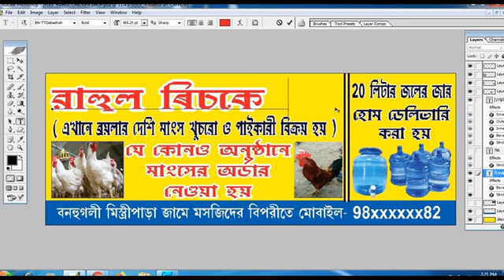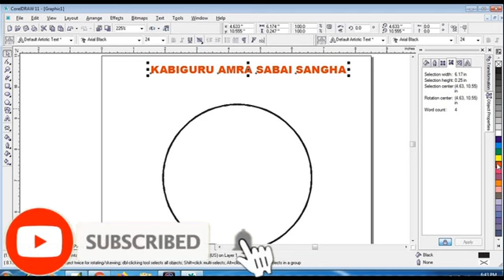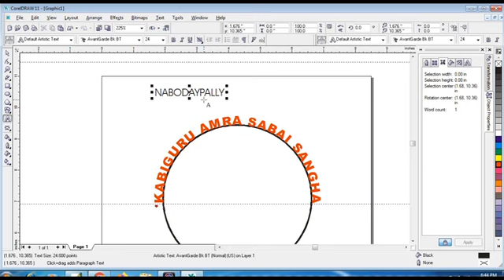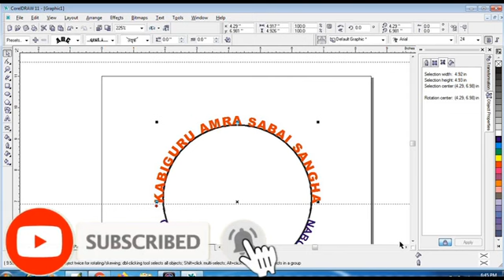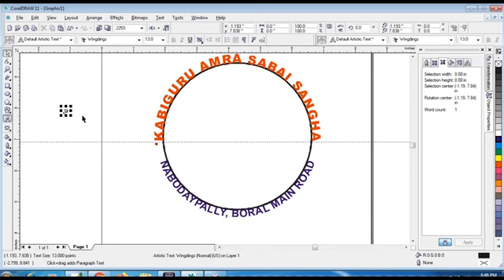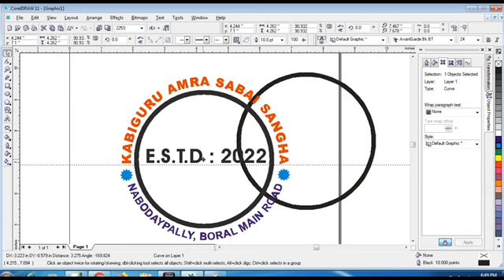( সহজেই শিখে নিন Text রাউন্ড করার পদ্ধতি )Round Text in Corel Draw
Hello friends how to round Text in corel draw. corel draw tutorials . how to curved Text in corel draw . cyber Cafe photosho tutorials . photoshop tools uses in Cyber Cafe. dtp Design work in my cyber Cafe. how to learn dtp work, bengali typing in cyber Cafe.  dtp and Design work in cyber Cafe business. cyber Cafe Market for product and materials. please Watch this video till end.